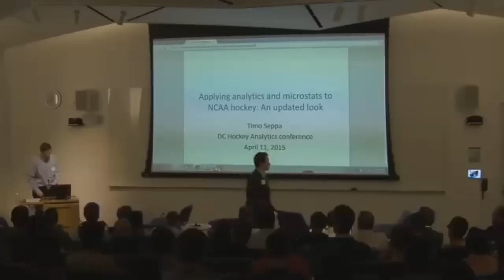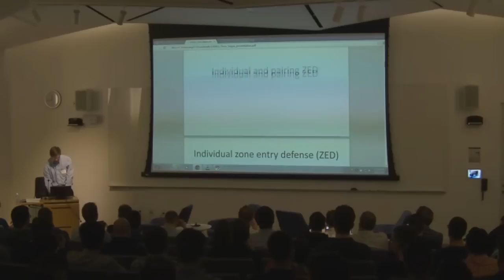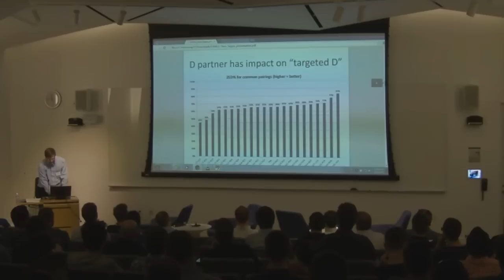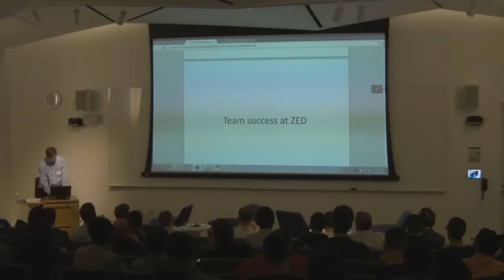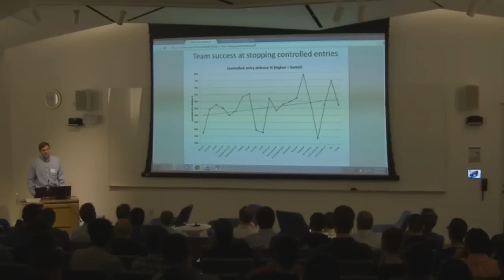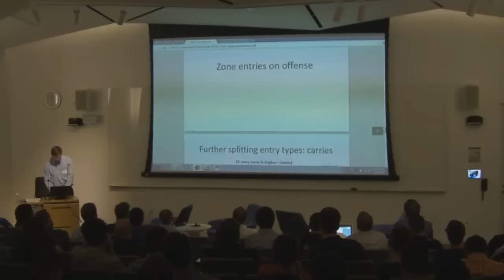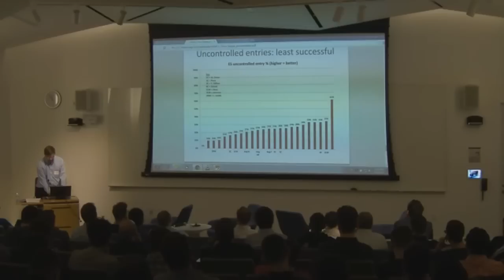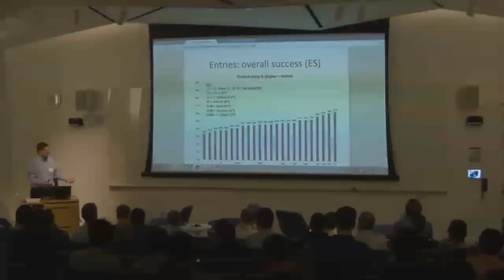DCHAC Seppa - Applying Analytics and Microstats to NCAA Hockey: An Updated Look